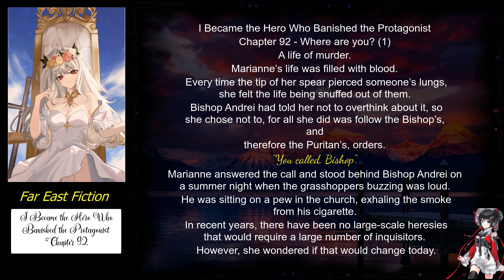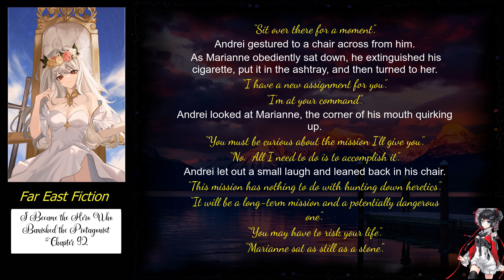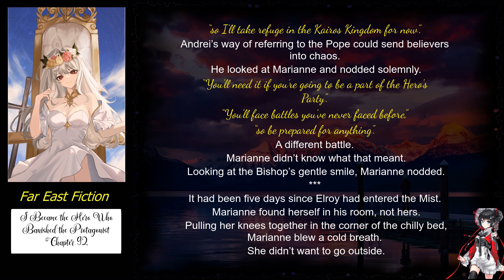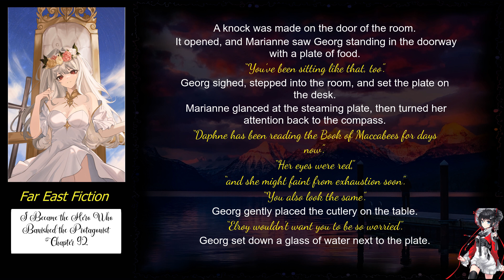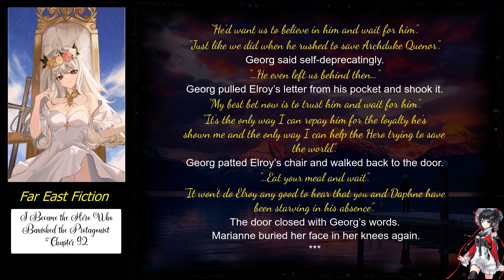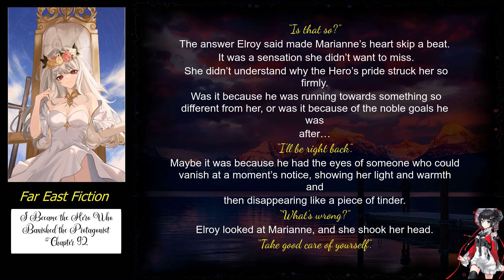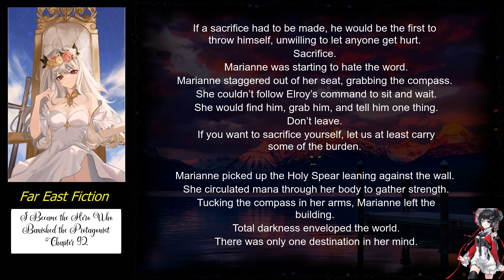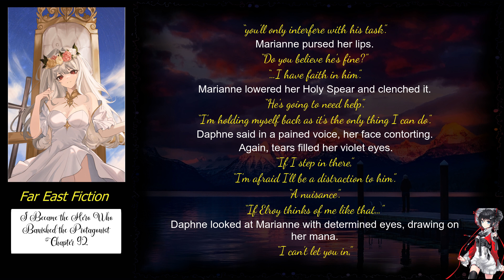I Became the Hero Who Banished the Protagonist Chapter 92